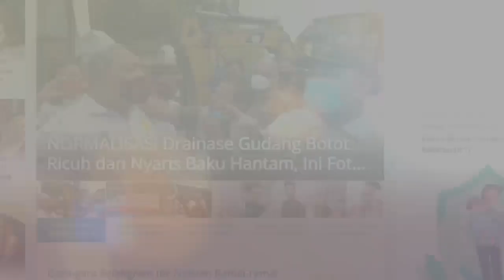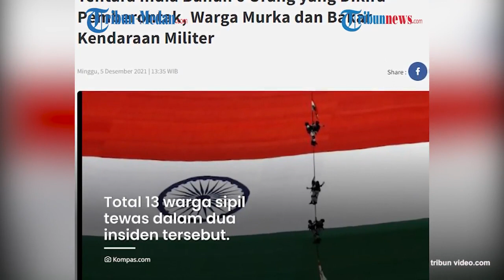Tentara India Tembak 6 Orang Disangka Pemberontak, Warga Mengamuk hingga Bakar Kendaraan Militer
Tentara India di Desa Oting menembaki enam orang warga hingga tewas karena disangka pemberontak.

Pembunuhan itu terjadi pada Sabtu (4/12/2021) hingga membuat warga marah dan mengamuk sampai membakar kendaraan militer.

Hal itu lantaran dugaan para tentara salah, yang ditembaki tersebut merupakan rombongan pekerja tambang batu bara.

Hal itu disampaikan oleh tokoh masyarakat setempat, Nyamtow Konyak.

Sementara itu, menurut seorang petinggi militer India, tentara menembaki truk yang lewat usai menerima informasi tentang aktivitas pemberontak di daerah itu.

Dikutip dari Kompas.tv, Senin (6/12/2021), setelah mendaengar adanya serangan, warga desa yang marah membakar dua kendaraan militer dalam kerusuhan.